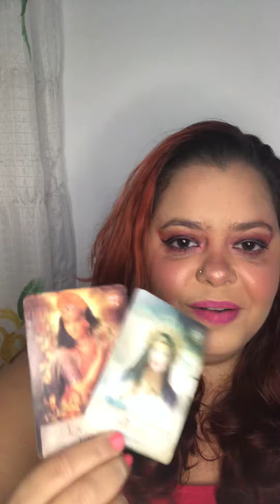Aquário ♒ Mensagem das Deusas!deusas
Aquário ♒